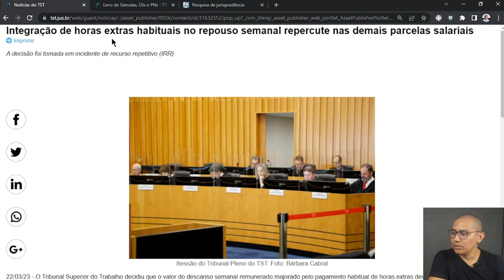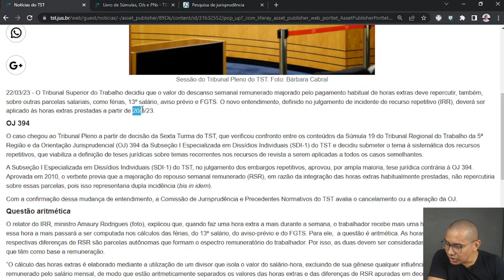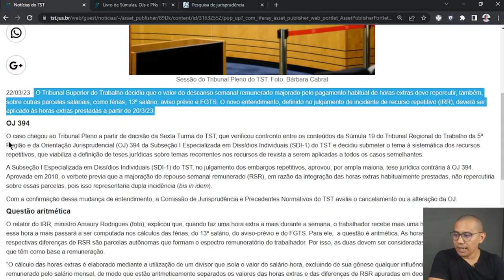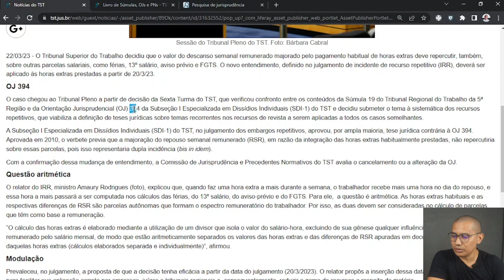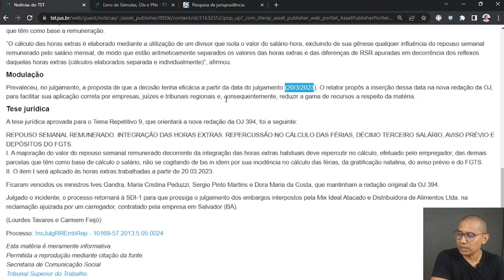RSR SOBRE HORAS EXTRAS E SUAS REPERCUSSÕES - NOVO ENTENDIMENTO DO TST - OJ 394 03/2023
22/03/23 - O Tribunal Superior do Trabalho decidiu que o valor do descanso semanal remunerado majorado pelo pagamento habitual de horas extras deve repercutir, também, sobre outras parcelas salariais, como férias, 13º salário, aviso prévio e FGTS. O novo entendimento, definido no julgamento de incidente de recurso repetitivo (IRR), deverá ser aplicado às horas extras prestadas a partir de 20/3/23.

OJ 394
O caso chegou ao Tribunal Pleno a partir de decisão da Sexta Turma do TST, que verificou confronto entre os conteúdos da Súmula 19 do Tribunal Regional do Trabalho da 5ª Região e da Orientação Jurisprudencial (OJ) 394 da Subseção I Especializada em Dissídios Individuais (SDI-1) do TST e decidiu submeter o tema à sistemática dos recursos repetitivos, que viabiliza a definição de teses jurídicas sobre temas recorrentes nos recursos de revista a serem aplicadas a todos os casos semelhantes.

A Subseção I Especializada em Dissídios Individuais (SDI-1) do TST, no julgamento dos embargos repetitivos, aprovou, por ampla maioria, tese jurídica contrária à OJ 394. Aprovada em 2010, o verbete previa que a majoração do repouso semanal remunerado (RSR), em razão da integração das horas extras habitualmente prestadas, não repercutiria sobre essas parcelas, pois isso representaria dupla incidência (bis in idem).

Com a confirmação dessa mudança de entendimento, a Comissão de Jurisprudência e Precedentes Normativos do TST avalia o cancelamento ou a alteração da OJ.

Questão aritmética
O relator do IRR, ministro Amaury Rodrigues (foto), explicou que, quando faz uma hora extra a mais durante a semana, o trabalhador recebe mais uma hora no dia do repouso, e essa hora a mais passará a ser computada nos cálculos das férias, do 13º salário, do aviso-prévio e do FGTS. Para ele,  a questão é aritmética. As horas extras habituais e as respectivas diferenças de RSR são parcelas autônomas que formam o espectro remuneratório do trabalhador. Por isso, as duas devem ser consideradas no cálculo de parcelas que têm como base a remuneração.

“O cálculo das horas extras é elaborado mediante a utilização de um divisor que isola o valor do salário-hora, excluindo de sua gênese qualquer influência do repouso semanal remunerado pelo salário mensal, de modo que estão aritmeticamente separados os valores das horas extras e das diferenças de RSR apuradas em decorrência dos reflexos daquelas horas extras (cálculos elaborados separada e individualmente)”, afirmou.

Modulação
Prevaleceu, no julgamento, a proposta de que a decisão tenha eficácia a partir da data do julgamento (20/3/2023). O relator propôs a inserção dessa data na nova redação da OJ, para facilitar sua aplicação correta por empresas, juízes e tribunais regionais e, consequentemente, reduzir a gama de recursos a respeito da matéria.

Tese jurídica
A tese jurídica aprovada para o Tema Repetitivo 9, que orientará a nova redação da OJ 394, foi a seguinte:

REPOUSO SEMANAL REMUNERADO. INTEGRAÇÃO DAS HORAS EXTRAS. REPERCUSSÃO NO CÁLCULO DAS FÉRIAS, DÉCIMO TERCEIRO SALÁRIO, AVISO PRÉVIO E DEPÓSITOS DO FGTS.
I. A majoração do valor do repouso semanal remunerado decorrente da integração das horas extras habituais deve repercutir no cálculo, efetuado pelo empregador, das demais parcelas que têm como base de cálculo o salário, não se cogitando de bis in idem por sua incidência no cálculo das férias, da gratificação natalina, do aviso prévio e do FGTS.
II. O item I será aplicado às horas extras trabalhadas a partir de 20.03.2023.